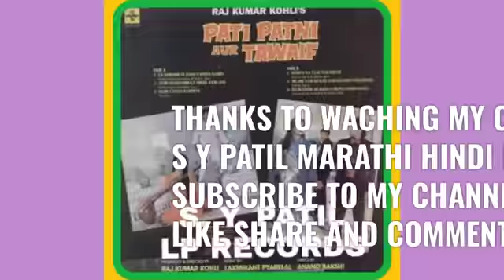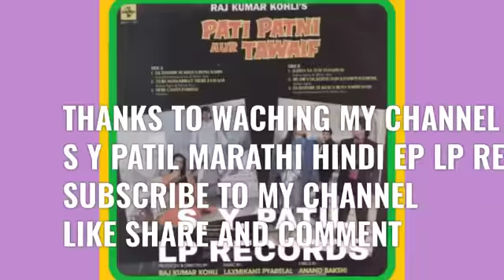KEHNA NA TUM YEH KISI SE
SONG :KEHNA NA TUM YEH KISI SE
FILM : PATI PATNI AUR TAWAIF (1989)
SINGER : MOHD. AZIZ & SALMA AGHA
LYRICS : ANAND BAKSHI
MUSIC 🎶 LAXMIKANTA PYARELAL
LP RECORDS :T SERIES LP RECORDS